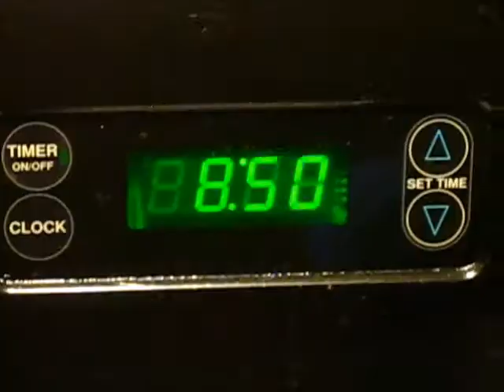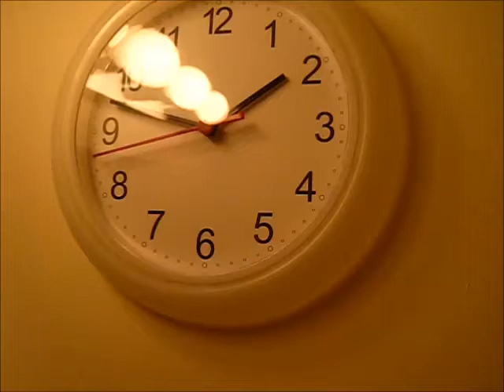Taciturn (Official Music Video)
Follower-Ep Comes out for free on soundcloud March 29. Excitement is overwhelming.